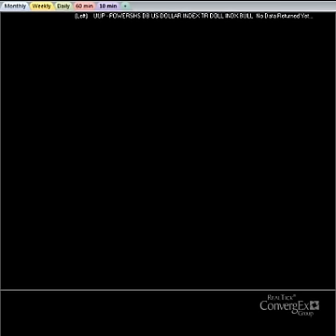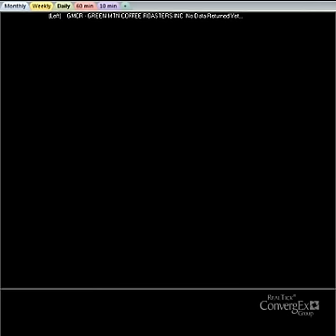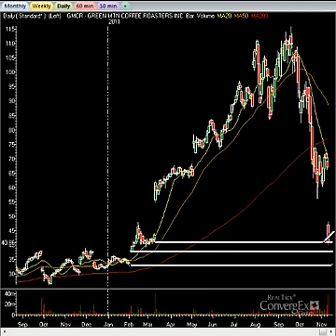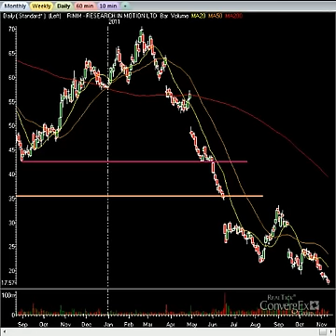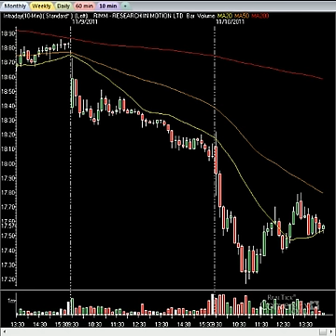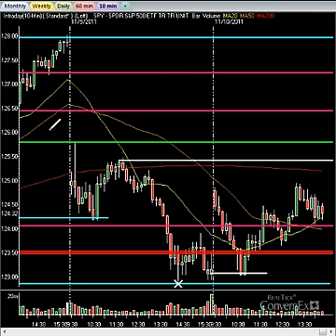Stock Market Videos: Trading Keys To Profit Today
The markets are slightly higher after Italian yields fell back below 7%. This 7% level seems to be the master point of a rally or a fall. While the markets are not up much, it does help calm investors. All eyes continue to be on Europe and this will dictate the price action tomorrow as well. This video goes over all the key levels in the market, discusses and analyzes them. Find out key levels on stocks like GMCR, AAPL, RIMM and more. To profit with the pros, join the pros.